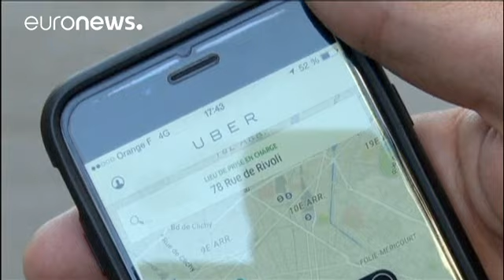مدیرعامل شرکت اوبر کمیته مشاوران اقتصادی دونالد ترامپ را ترک کرد - economy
تراویس کالانیک، مدیرعامل شرکت اوبر کمیته مشاوران اقتصادی دونالد ترامپ، رییس جمهوری ایالات متحده آمریکا را ترک می کند.

تصمیم رییس جمهوری آمریکا در ممنوعیت ورود اتباع هفت کشور مسلمان از جمله ایران به ایالات متحده موجب شده بود شرکت اوبر، بدلیل مشارکت مدیرعاملش در کمیته مشاوران اقتصادی دونالد ترامپ تحت فشار شدید انتقادات قرار گیرد. در این کمیته مدیران شرکتهایی چون تسلا، پپسی و یا آی بی ام شرکت دارند.

از سوی دیگر الون ماسک، مدیرعامل کمپانی خودروسازی تسلا با انتشار توییتی اعلام کرده در نشست کمیته مش…